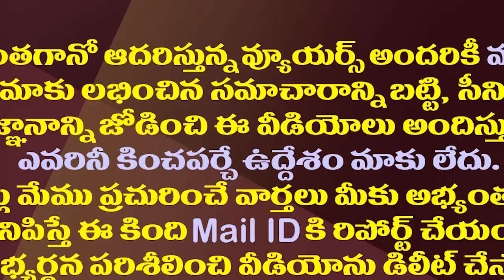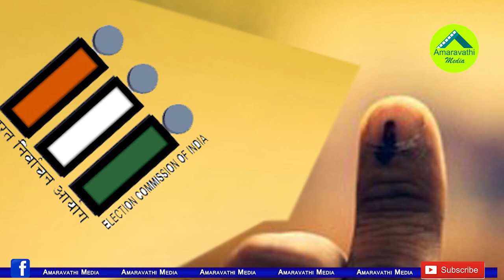బీజేపీ, వైసీపీ మధ్య గొడవకు బీజం పడింది అక్కడే||That is where the clash between BJP and YCP started